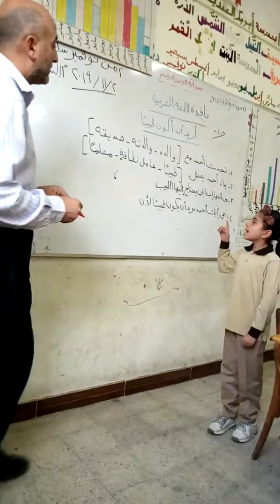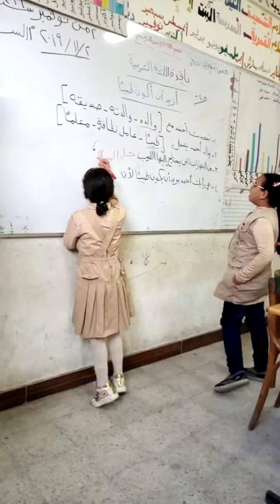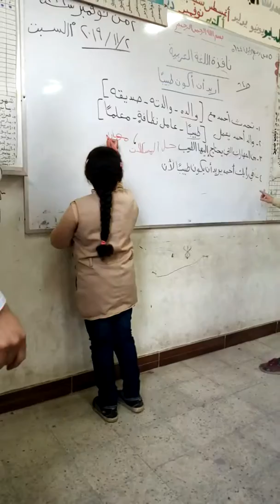ا/مصطفى غراب ا/ماجده ندا بندردمنهورمدرسةابوبكرالصديق فصل١/٢موجه اللغة العربيةا/مصطفى الحشاش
حل نشاط (ب)بواسطة التلاميذصفحة٦٤نافذة اللغة العربية